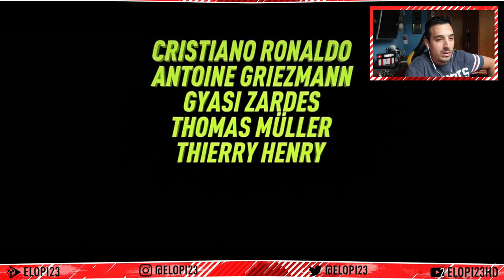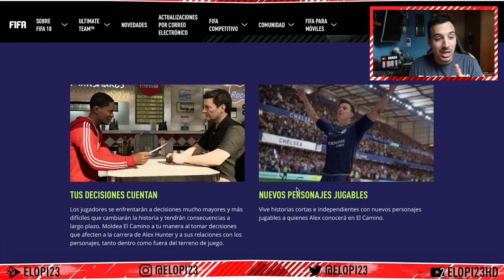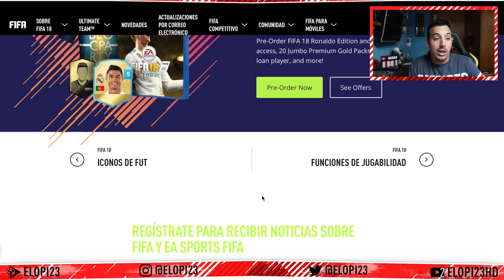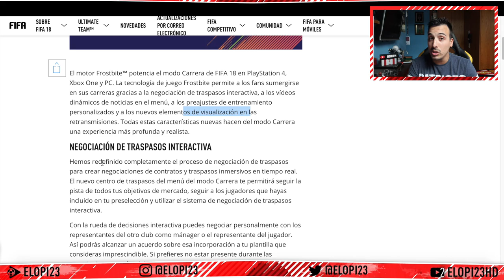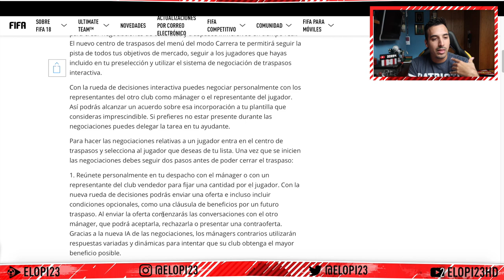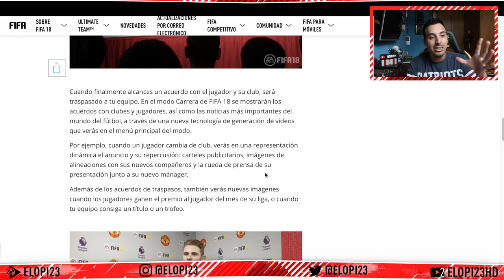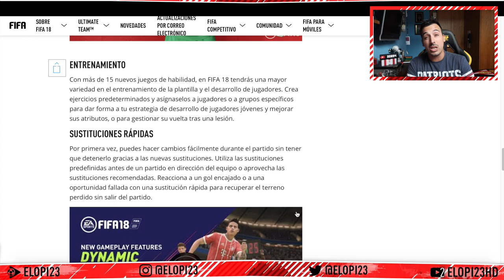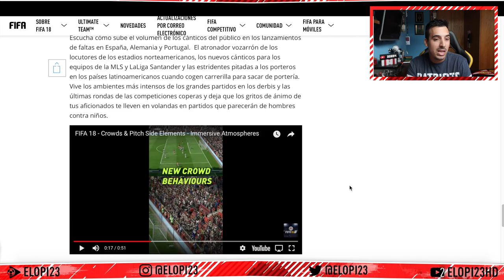EL CAMINO & MODO CARRERA en FIFA 18!! ALEX HUNTER SALE DE LA PREMIER!!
En el video de hoy analizamos todas las novedades y el nuevo trailer en el modo "The Journey" (El camino) y también valoramos todo el tema del modo manager, ¿hay hype?